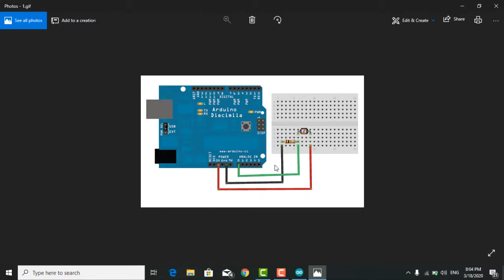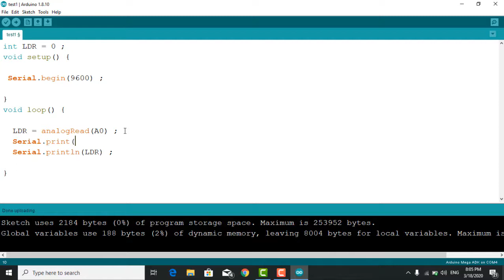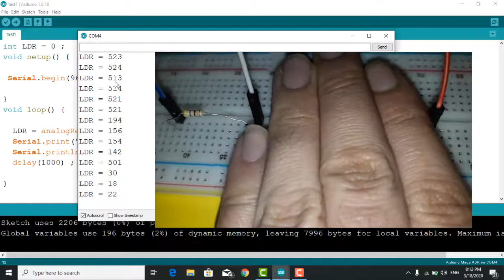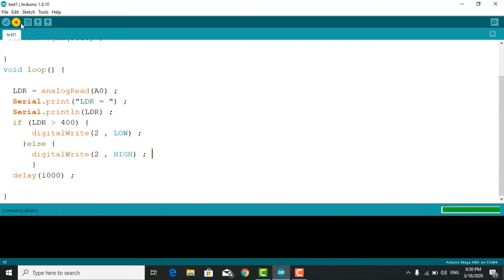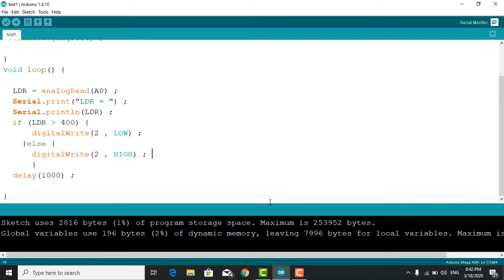LDR [ arduino in Arabic ]